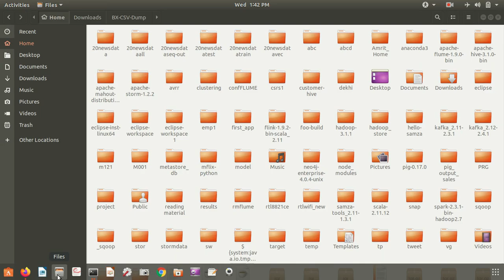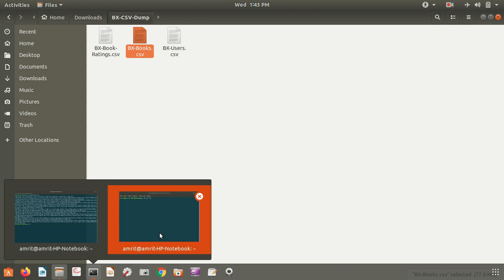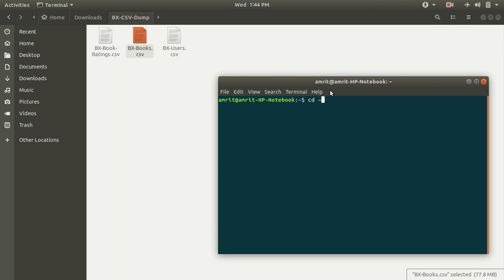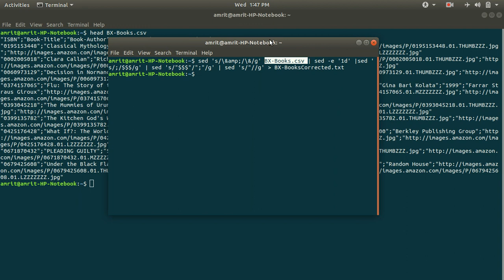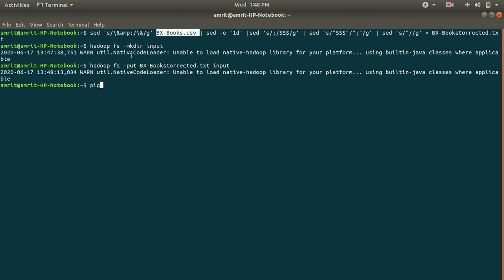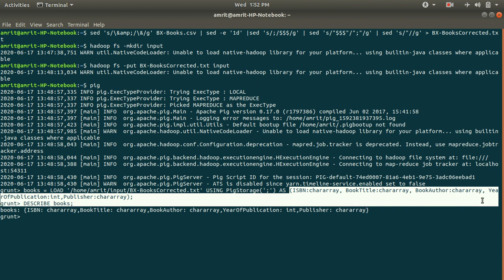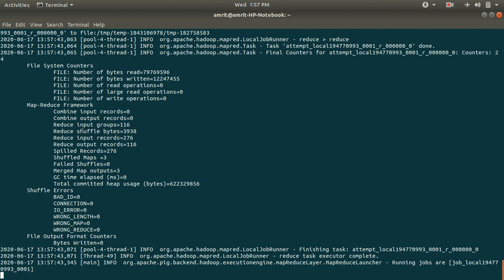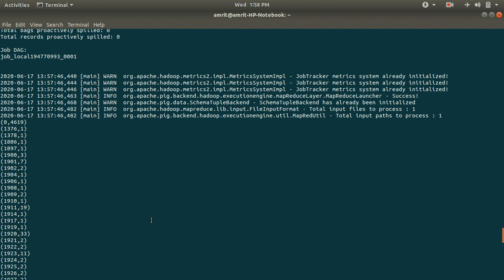Simple Data Analysis with Apache Pig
Pig is a platform that works with large data sets for the purpose of analysis. The Pig dialect is called Pig Latin, and the Pig Latin commands get compiled into MapReduce jobs that can be run on a suitable platform, like Hadoop.